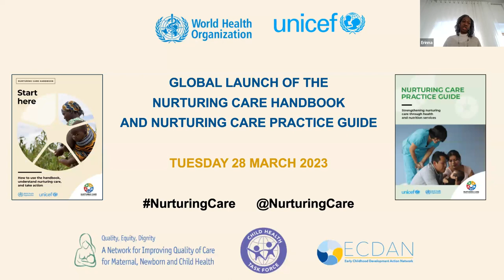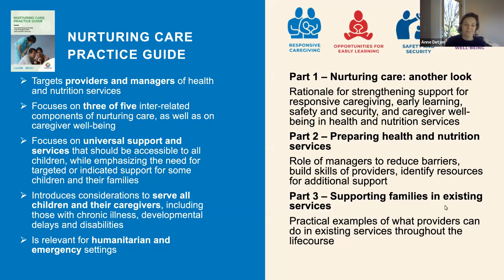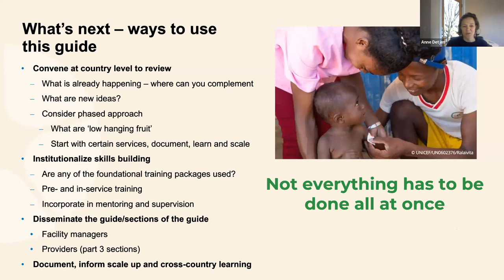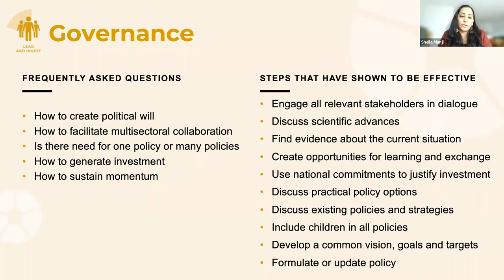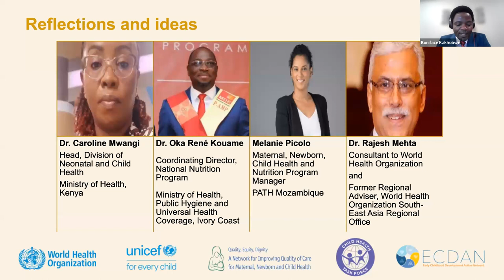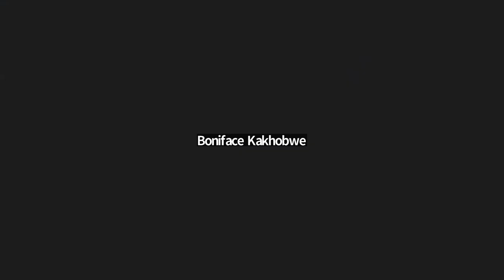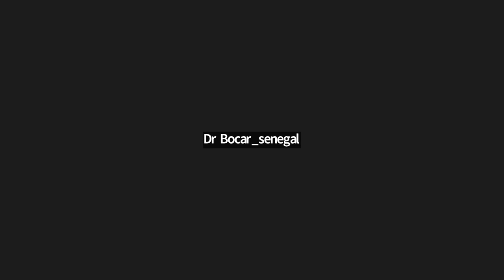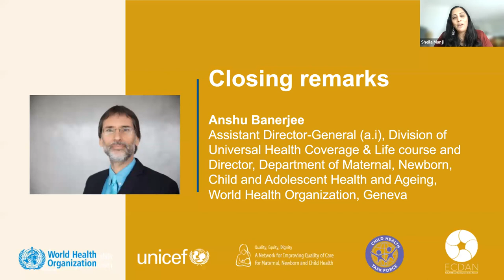Global launch of the Nurturing Care Handbook and Practice Guide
These two publications, developed by the World Health Organization and UNICEF, are the latest in a series of resources to support implementation of the Nurturing Care Framework. This webinar included an overview of the two publications as well as reflections on how they build on existing packages and can be used to enhance advocacy and capacity building efforts at regional and national levels.
This version of the video is in English. French and Spanish translations can be accessed (select 'Français' or 'Español' using the globe symbol in the bottom row. Starts at 4:30).